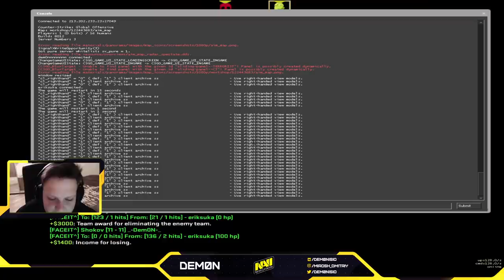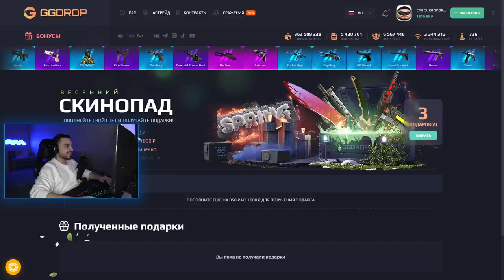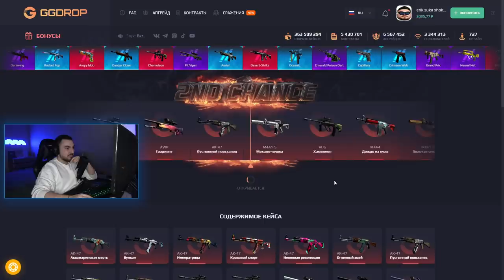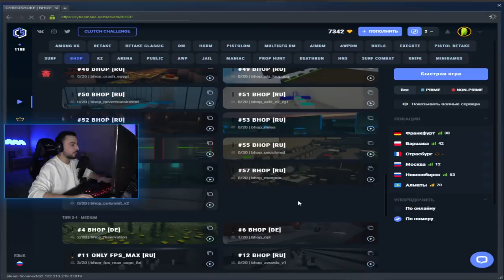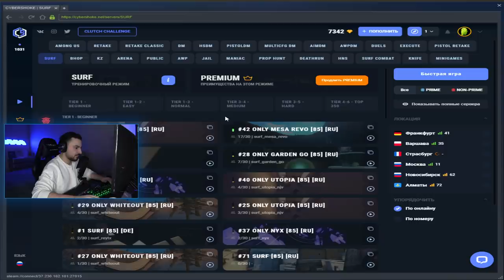НА ЧТО СПОСОБЕН DEM0N из NAVI?